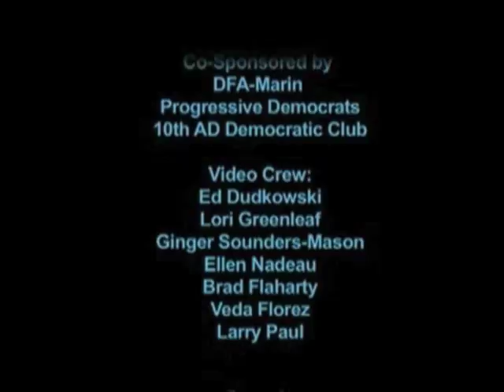Andy Caffrey's Congressional Forum comments with Michael Krasny, San Rafael, December 14, 2011